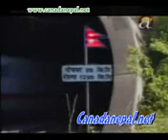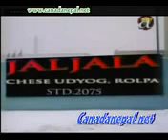new nepal hamro naya Nepal nepal